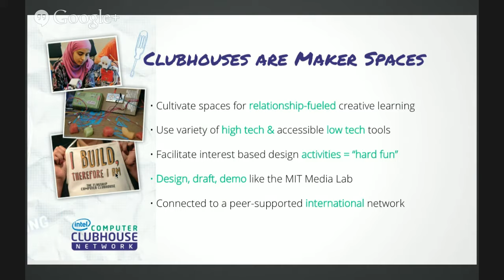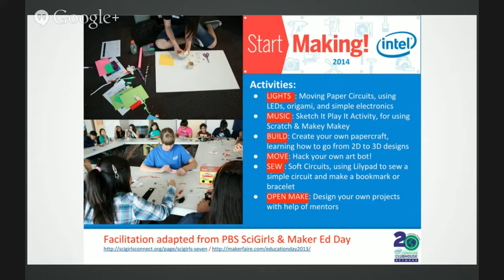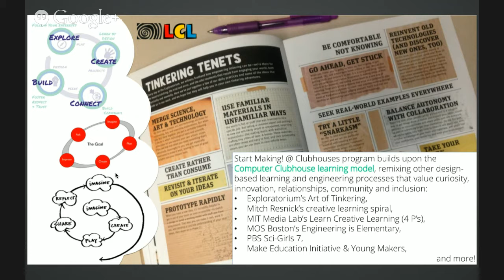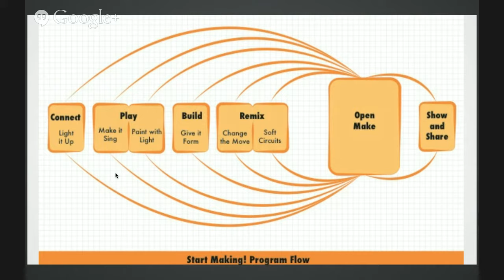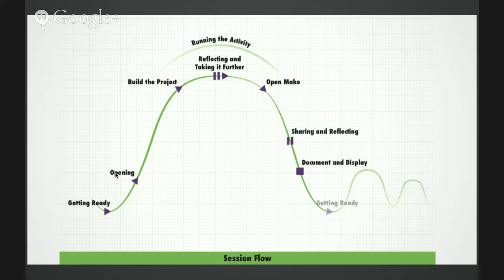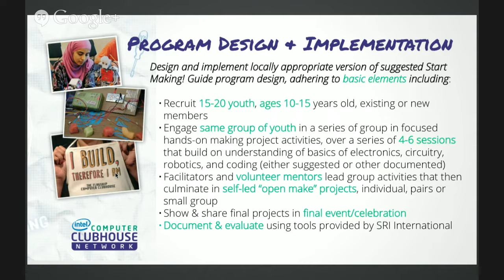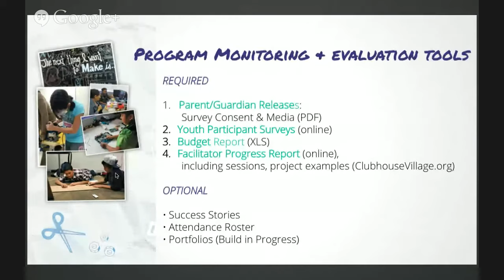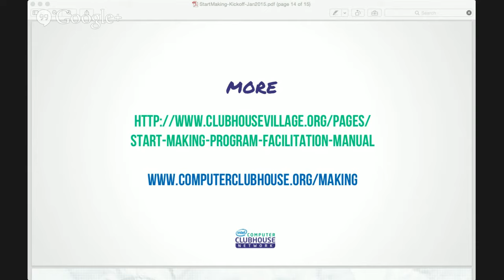Program Design & Implementation: Start Making! @ Clubhouse 2015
Re-record of intro to next round of Start Making! @ Clubhouses 2015kickoff presentation, focusing on history of the Start Making! program, expectations for local Clubhouses designing and implementing their own versions, and implementation timeline and deadlines in the 2015 round.

During this kickoff, we reviewed the curriculum, support materials, recommended materials lists, and evaluation tools, as well plans for connecting your lead facilitator to professional development training in the activities and tools of this program. Current grantees and Clubhouse Network members can access more information including slides from this presentation.